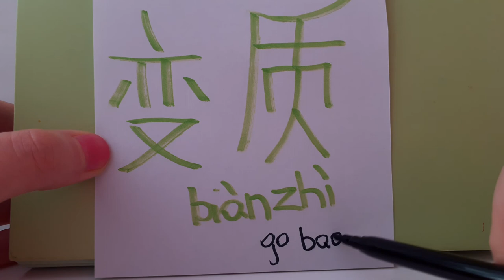HSK 6 exam Vocabulary 变质 bianzhi verb GO BAD ; DETERIORATE GO OFF Advanced Chinese learning hsk6